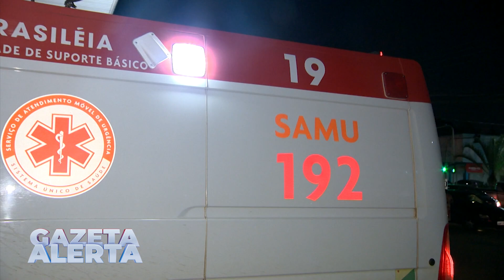HOMEM FICA EM ESTADO GRAVE APÓS SER ESFAQUEADO EM BAR LOCALIZADO NO MUNICÍPIO DE BRASILÉIA